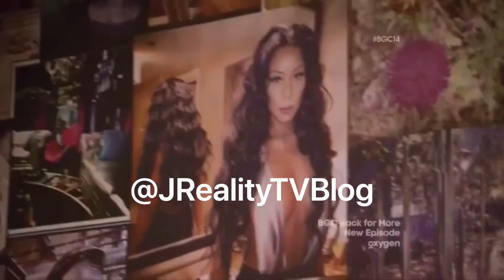BGC14 Back For More Jasmine VS The Twins